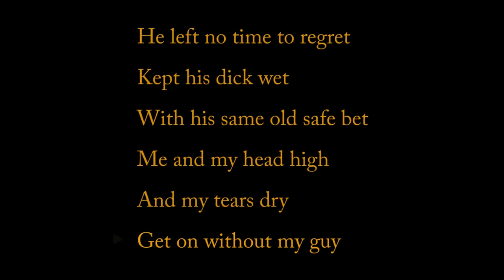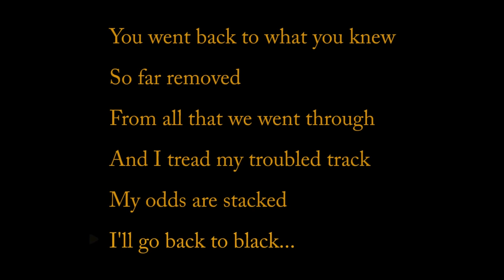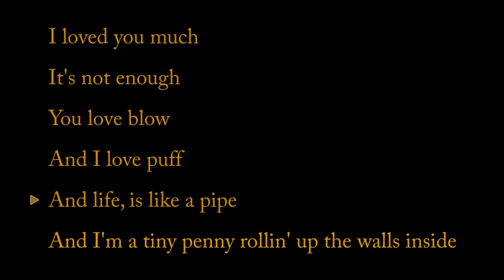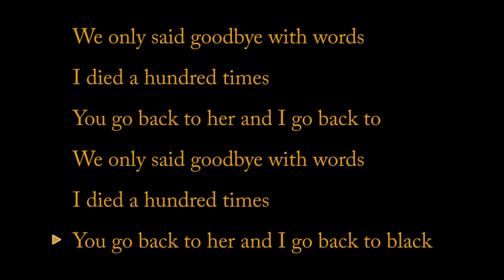Back To Black - Amy Winehouse [Acoustic Karaoke]